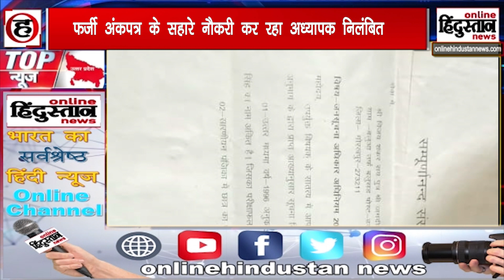Up की ताज़ा खबरे ब्रेकिंग और लेटेस्ट न्यूज़ || onlinehindustan news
onlinehindustan news